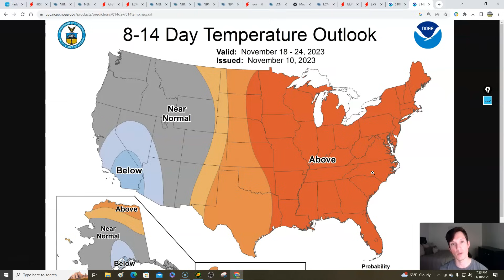Will Thanksgiving week be active? What we know! Soaking beneficial rains for the South next week!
0:00 / Intro
2:01 / Current conditions
2:55 / Southeast weekend rain update
6:16 / Gulf storm heavy rain threat next week
11:16 / Looking ahead until next week & Thanksgiving week
17:36 / Ensemble guidance support

image001.png
ReplyForward